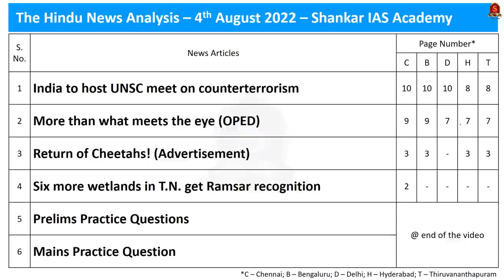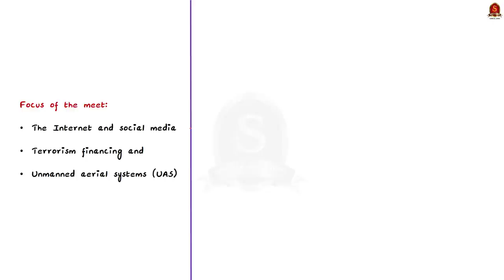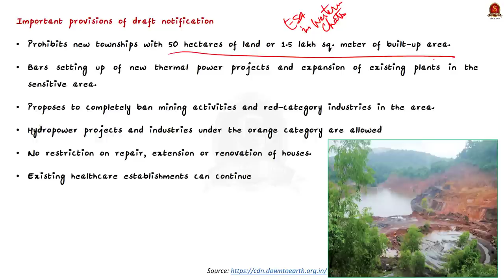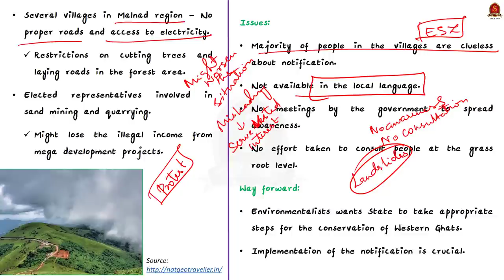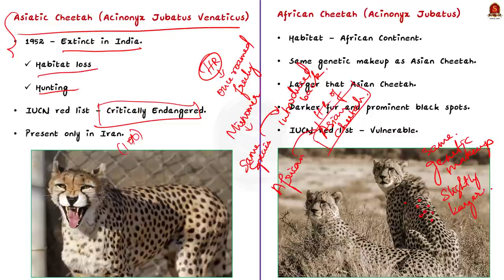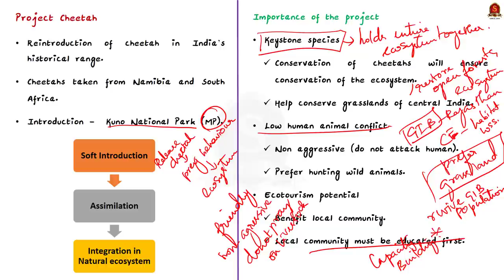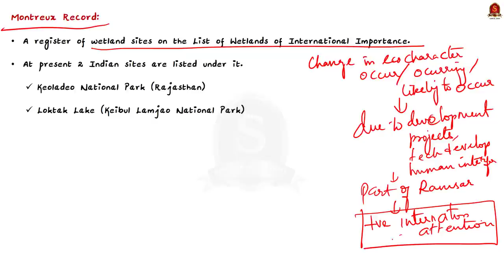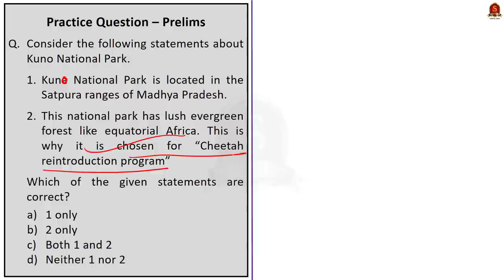The Hindu Daily News Analysis || 4th August 2022 || UPSC Current Affairs || Mains '22 & Prelims '23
Time Stamping
►►Introduction - 00:00
►►List of Topics – 00:15
1. India to host UNSC meet on counterterrorism - 00:19
2. More than what meets the eye (OPED) - 05:05
3. Return of Cheetahs! (Advertisement) - 12:04
4. Six more wetlands in T.N. get Ramsar recognition - 19:31
5. Prelims Practice Questions - 24:13
6. Mains Practice Question - 25:46

Important topics such as UNSC Counterterrorism EcoSensitiveZone ESZ CTC Cheetah RamaarConvention MontreuxRecord WildlifeprotectionAct are vividly discussed in UPSC Civil Services Exam Perspective in this video, with a special Practice cum Revision session in the end.